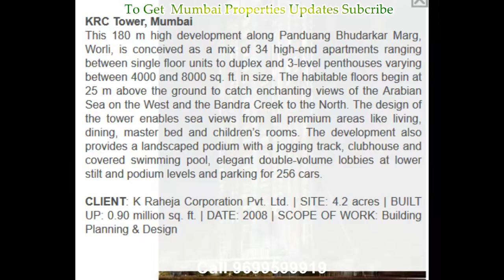Worli Project, K Raheja Metal BoX,Worli,Mumbai